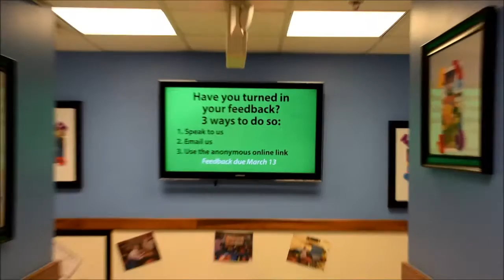Feedback video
Description